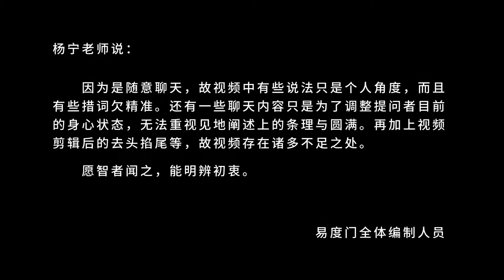让自己重新走过 易度门 聊天室汇辑2013年4月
让自己重新走过
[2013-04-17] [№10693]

易度门